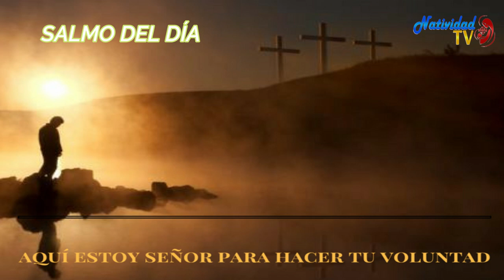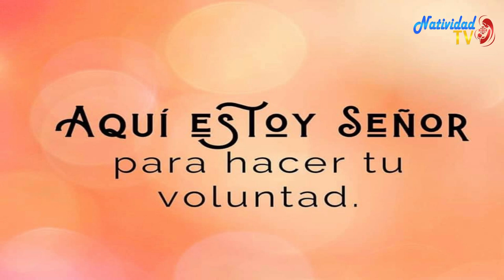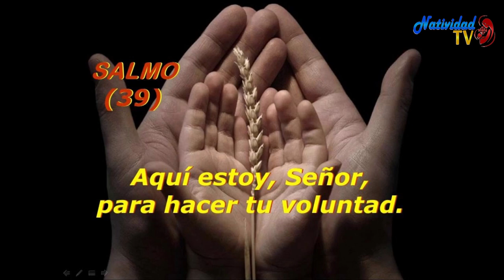SALMO DEL DIA | Jueves, 19/01/2023 | // Hna. MICHEL MATOS